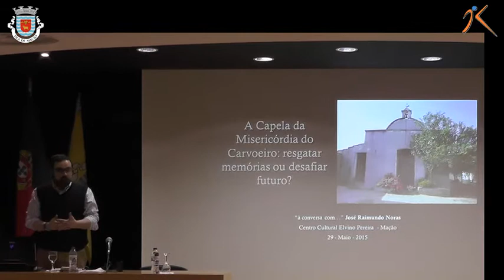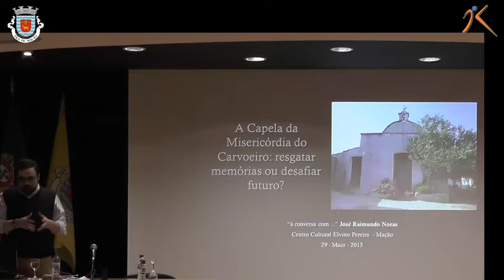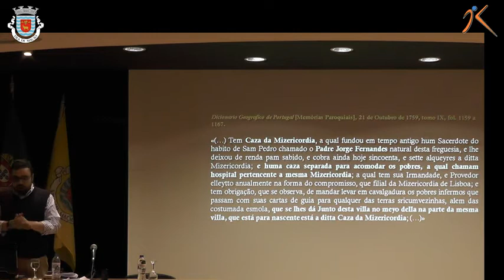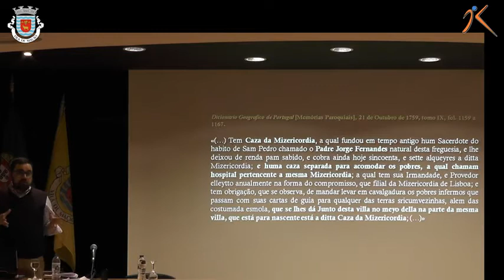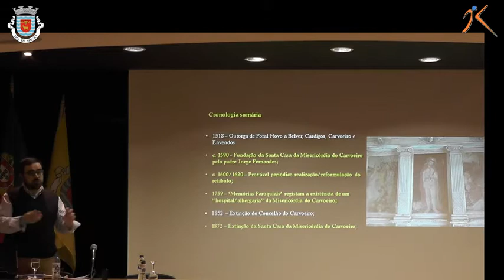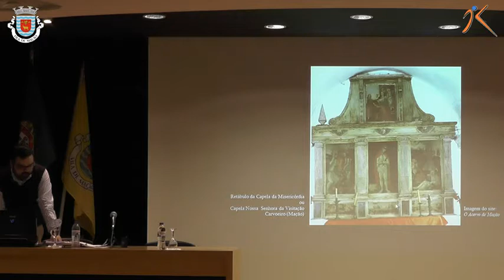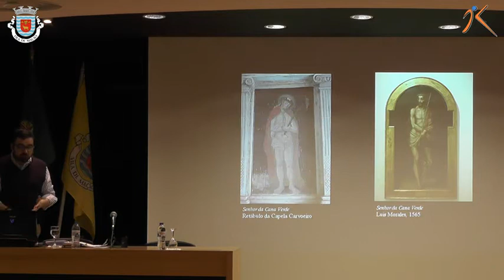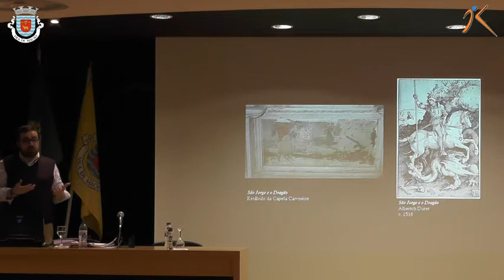Mação À CONVERSA COM JOSÉ RAIMUNDO NORAS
À CONVERSA COM    JOSÉ RAIMUNDO NORAS